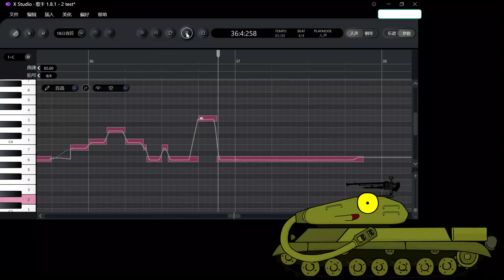[X Studio singer original] Fragile Fragment_2 (complete）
Vocal / Voicebank: Xiaoice
All others by me.